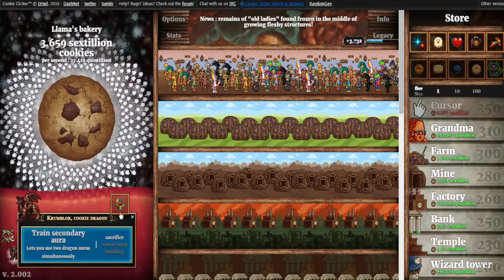Cookie Clickers Gameplay #37 - Fast Run!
Social

PSN: CaptainBubblezzz

Song: Wave Dash - Chris Poirier